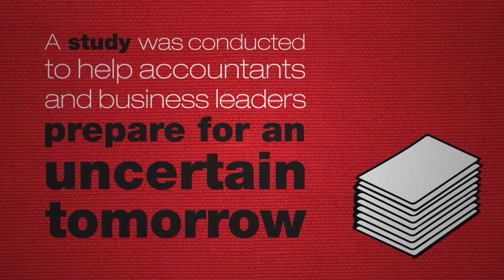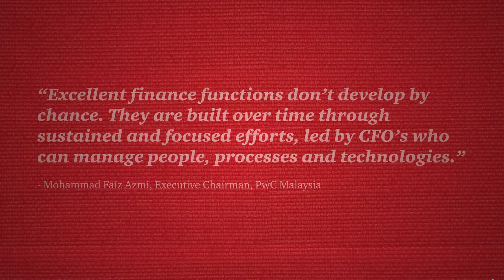ACCA 100 drivers of change for the global accountancy profession -- the launch video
ACCA in collaboration with PwC, organised a breakfast talk on the key findings from ACCA's latest report "100 drivers of change for the global accountancy profession".

The report examines the key factors that business and the accountancy profession should be thinking about to prepare for opportunities and challenges over the next 5- 10 years. Check out the highlights from the report in this video, including the 5 changes shaping our business environment and the 5 areas changing the profession.